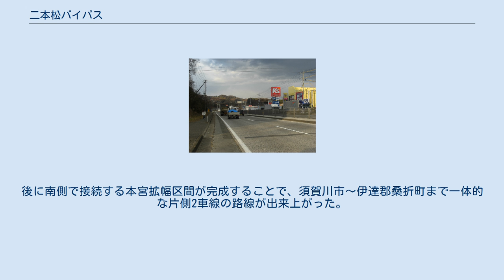二本松バイパス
二本松バイパス（にほんまつバイパス）は、福島県二本松市にある国道4号のバイパス道路。
 この項ではあとから完成した当バイパスの南側に連続して接続する改良区間である杉田拡幅についても述べる。
 二本松バイパス （二本松市槻木付近） 二本松市街地を迂回するために建設され、1972年に完成した。
終点付近は旧道を拡幅した区間で、残り杉田町3丁目～榎戸の区間は新たにバイパスとして建設された。
現在の福島県道355号須賀川二本松線の一部区間が旧道にあたる。
 旧道接続部はハーフインターチェンジのような構造となっており、国道459号と接続する冠木ミニインターは一般的なオーバーパス、羽石ランプはトランペット型のインターチェンジのような構造と、一部は高規格に作られている。
 杉田拡幅（すぎたかくふく）は、二本松バイパスの南側に接続する国道4号の改良区間。
市内住吉の安達郡大玉村境界付近（枡記念病院前）から二本松バイパス起点の市内杉田町3丁目までの1.6kmの区間である。
拡幅前は終点部の車線減少部での追突事故の多発や最長2.5kmに及ぶ渋滞の発生、途中かかる長命橋が老朽化していたという問題点があり、1983年に事業着手された。
 2000年3月に終点側300mが4車線化され、2002年4月に残り1.3kmが完成した。
後に南側で接続する本宮拡幅区間が完成することで、須賀川市～伊達郡桑折町まで一体的な片側2車線の路線が出来上がった。